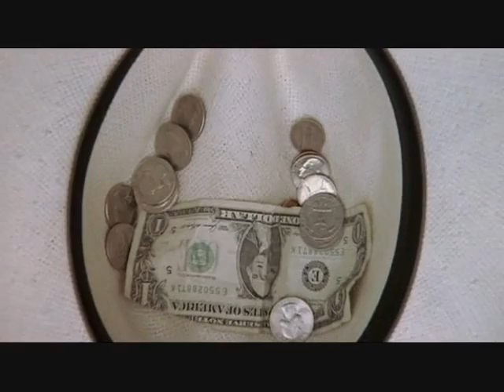Another You (1991) - Saxaphone Part - Richard Pryor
Richard Pryor plays a con man who, in many of his schemes, pretends to play saxaphone. One day at a club, he is spoted by a musician who asks him to play to the audience for a while. Very funny moment.